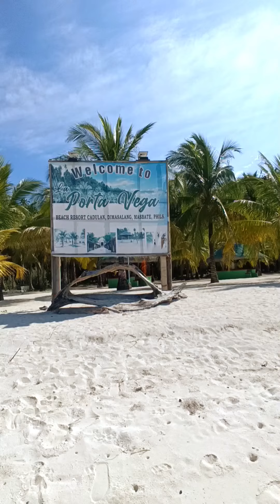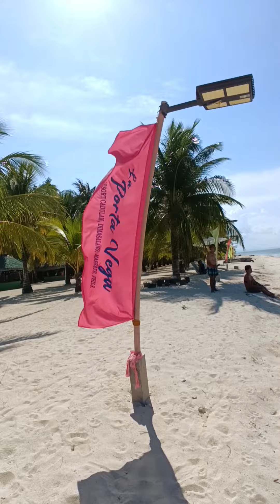laportavega lovethephilippines touristdestinations travel touristspot dimasalang portavega